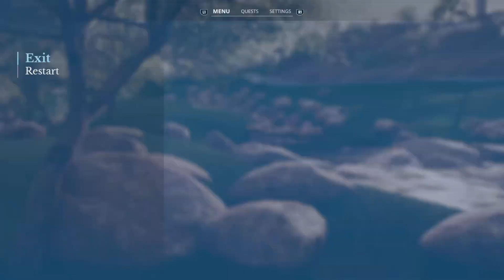EAPGATour23 - The Korn Ferry Tour part 2